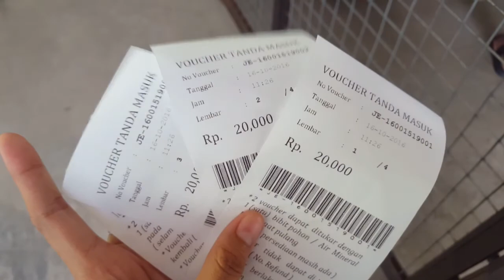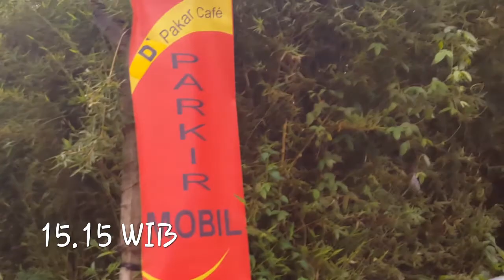Dusun Bambu & Dago Pakar Cafe Bandung